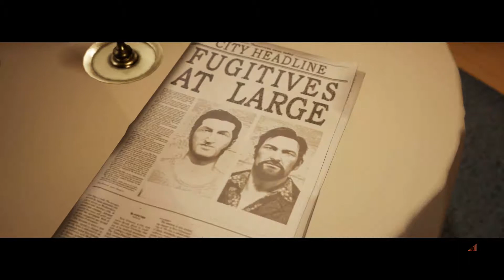A Way Out |PC| Part 17